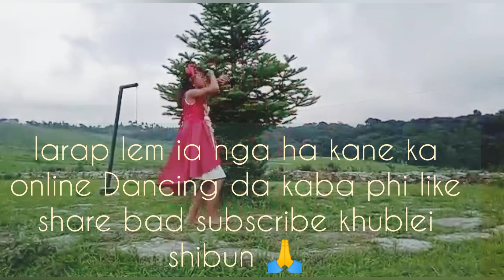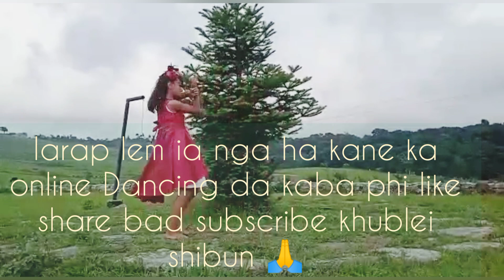Best Online Dancing Competition|| Phibalahunlang Kharshiing || Mawphlang √ Tang Maphi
93)
 To cover this song Permission was given by DJ wanshan & Kyntiewlin
Original video 👇